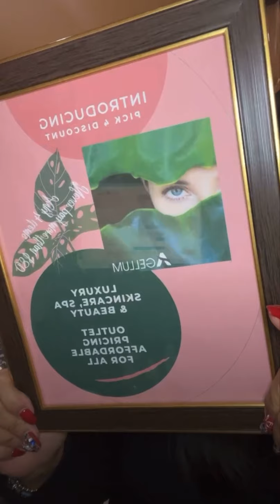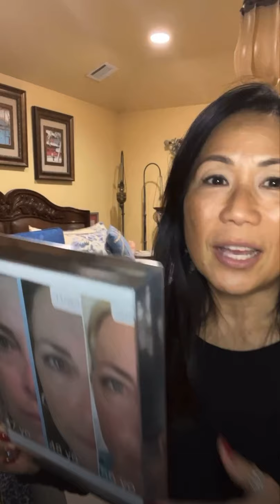WOWZA moment today! 👏🏼👏🏼👏🏼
Had to take a moment to Open the STORE 👍🏼👍🏼

Everyone needs a jar of COCONUT MILK SCRUB 🥥🥥🥥🥥